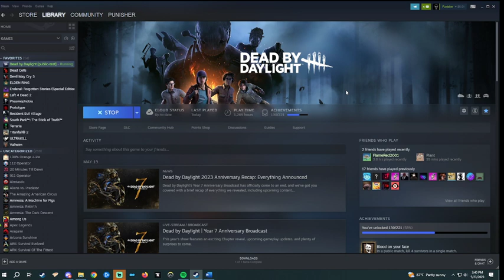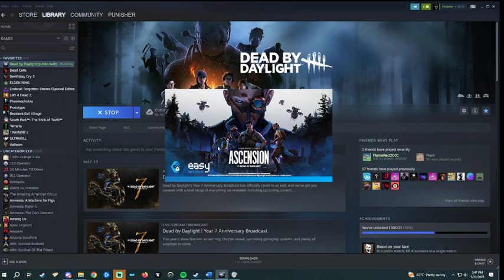The Skull Merchant everyone actually wanted | DBD First Impressions | PTB 7.0.0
Intro - 0:00:00
Killer Design - 0:03:29
The Survivor and his Perks - 0:05:30
A Nemesis Game? - 0:12:15
Showing Katya and Kristin the Survivor - 0:25:41
The New Map! - 0:33:41
Mr. Squishy - 0:47:05
The Living Android - 0:53:36
Killer game #1 -  0:58:21
The Living Android #2 - 1:08:12
Killer Game #2 - 1:18:18
Conclusion: Killer good, Chapter good, 8/10 - 1:25:25